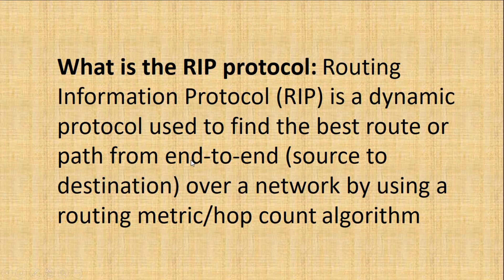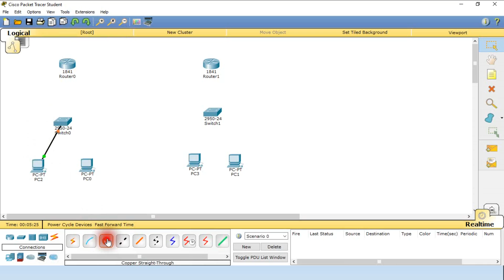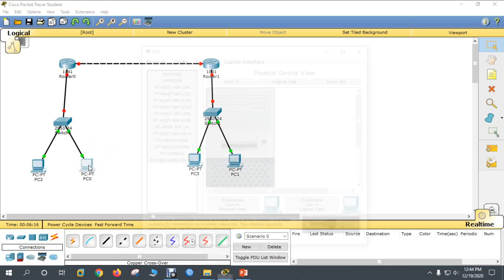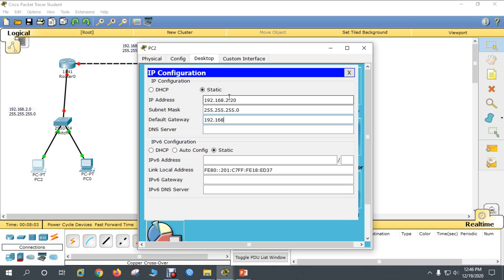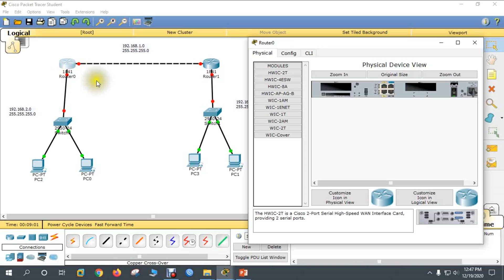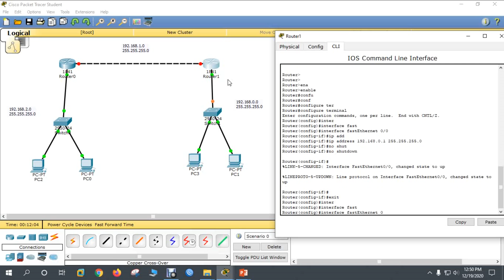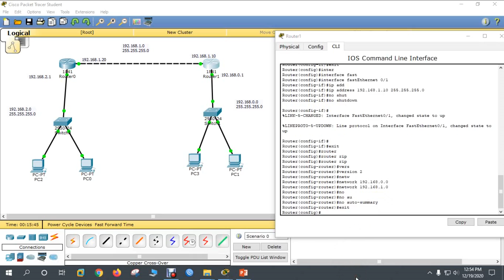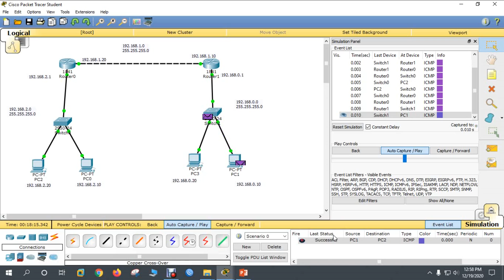RIP Version 2 Configuration using cisco packet tracer. rip version 2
MTCNA. MTCRE

Cloud Certification,
Windows Server,
How to,
Microsoft Corporation,
Exchange Server 2016,
How to works,
How to create,
MCSA Bangla,
Bangla Video,
Bangla Lecture,
Most Views,
MCSA Bangla Tutorial,
MCSA Lecture,
Windows Server Administration,
rip version 2,